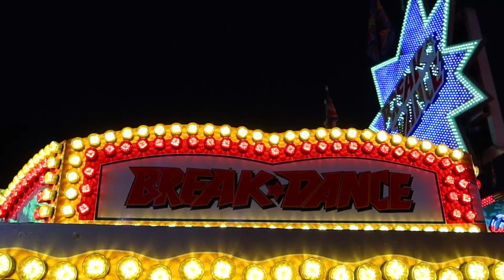Break Dance No2 (Bonner) - die Partymaschine auf dem Frühjahrssend 2023 | POV Onride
Was darf auf einer amtlichen Kirmes nicht fehlen? Genau! Ein BreakDance! Und mit dem Break Dance No2 von Bonner war auf dem Frühjahrssend 2023 in Münster direkt einer der größten Partymaschinen vertreten.